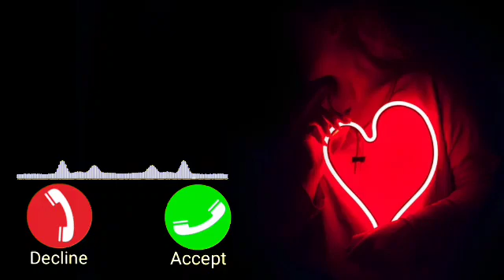January 10, 2022